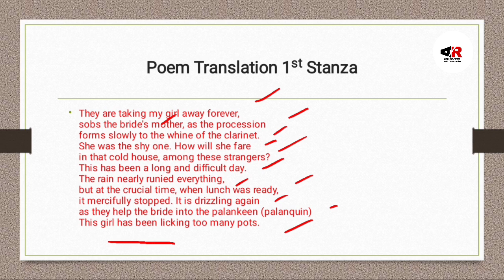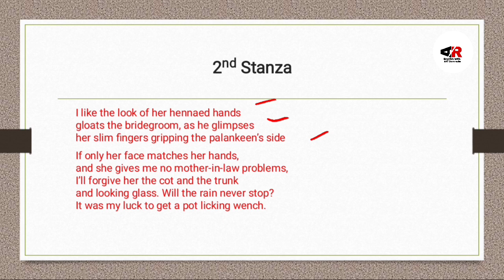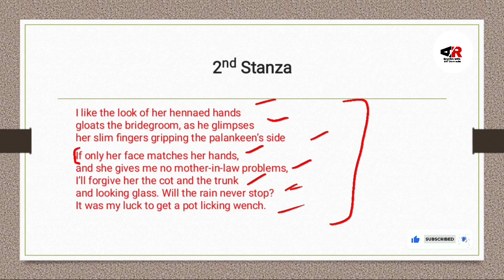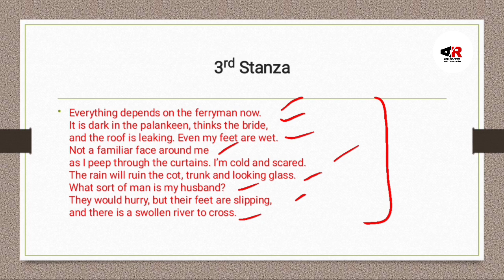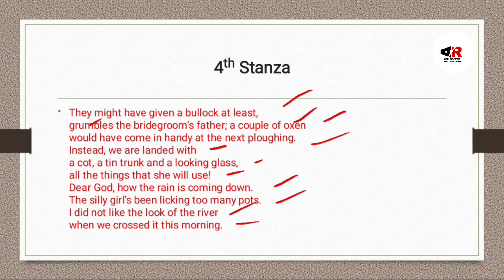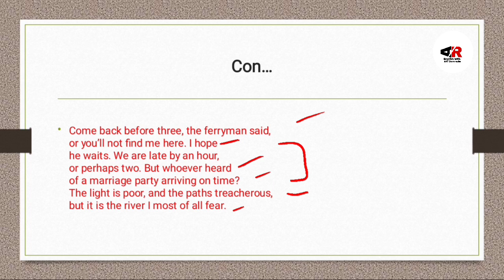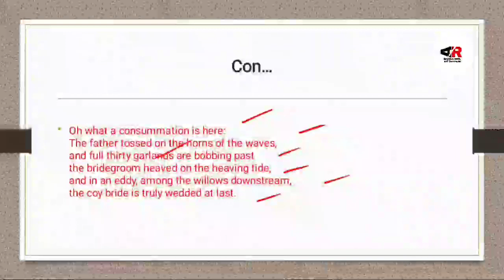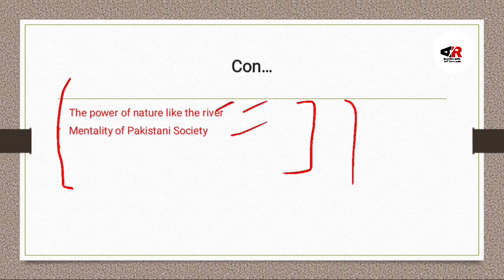Wedding in the Flood by Taufiq Rafat Poem Translation and Theme in Urdu/Hindi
Hello Guys
This video is about:
Wedding in the Flood by Taufiq Rafat, Taufiq Rafat who is one of the best Pakistani writers who has always portrayed the picture of Pakistani society in a beautiful way here, he has also discussed a wedding...

1) Wedding in the Flood Title Significance
2) Wedding in the Flood Poem Translation
3) Wedding in the Flood Theme
4) Wedding in the Flood everything in detail.